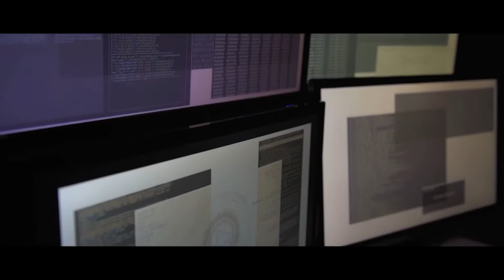ATOMINE | Trailer (Nintendo Switch)